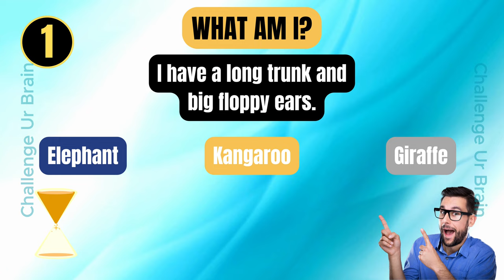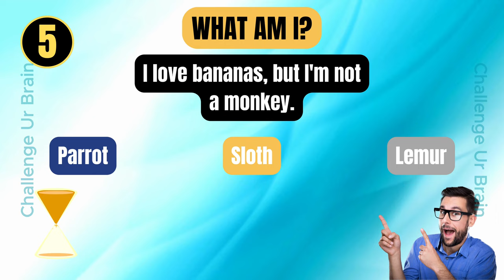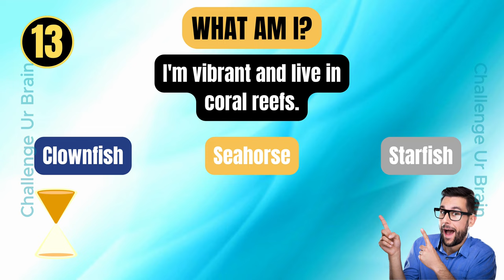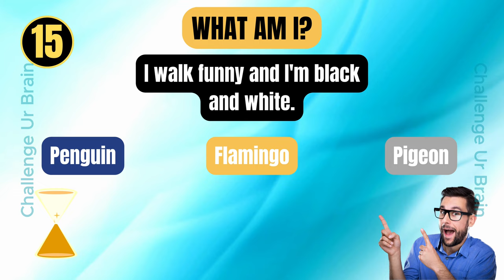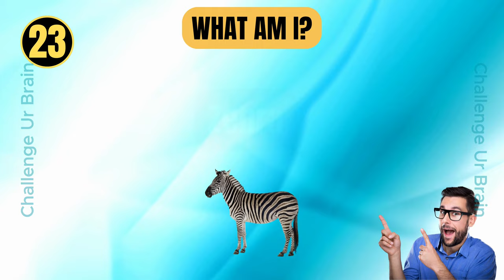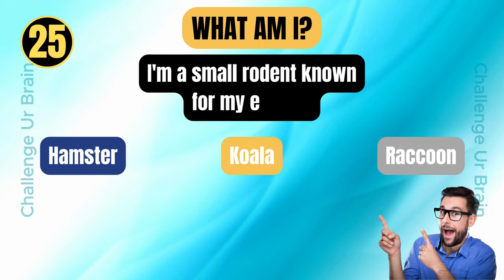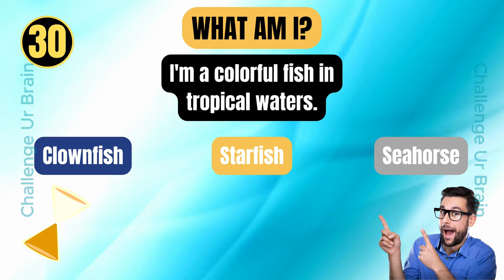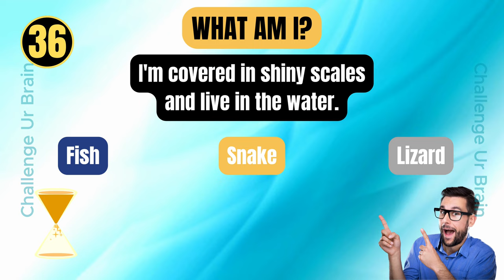Guess the animal by riddles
Guess the animals by riddles with Challenge Ur Brain!
You will get riddles and 3 options